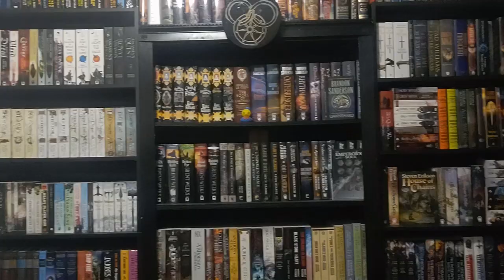Age of Ash by Daniel Abraham Spoiler Free Review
I definitely recommend checking out the newest series from Daniel Abraham! Age of Ash has fantastic character work and sets up what should be an intriguing series!